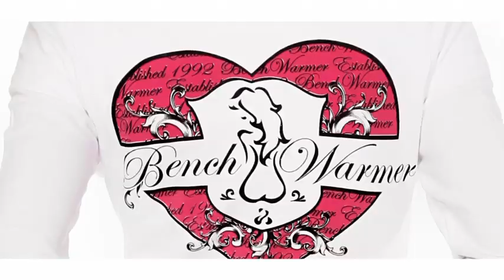Bench Warmer Clothing - Lisa Gleave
Lisa Gleave models the new Bench Warmer Clothing and loves it!